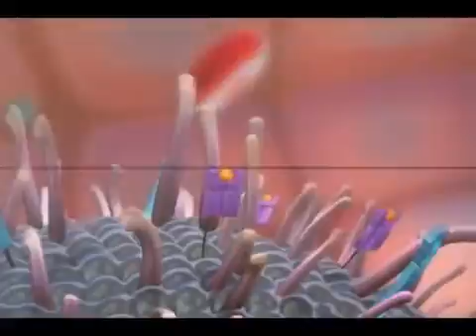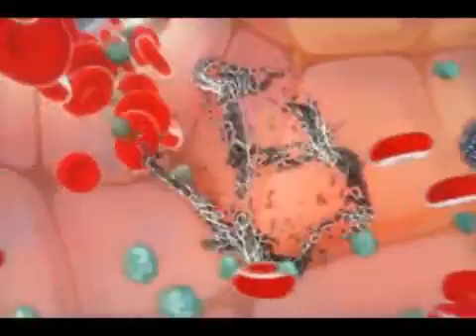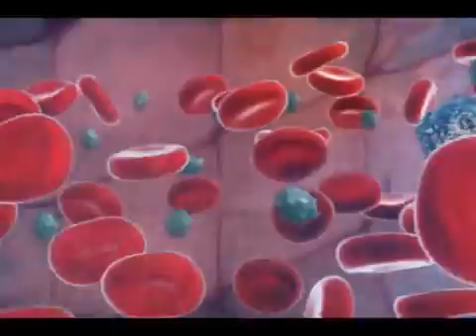Immune_System_Natural_Killer_Cell_The_Formulation.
成年人每天都有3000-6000个癌细胞产生,但是几乎都被免疫细胞-自然杀手细胞(Natural Killer Cells)杀灭了.所以不是人人都会患上癌症.当自然杀手细胞弱了,癌细胞就占上 风.久而久之就会得到癌症.人得到癌症一般需要10年以上。如果我们能让癌症病人身体里的自然杀手细胞变强,恢复活力.对付癌症是自然的事.所以癌症病人只能靠自身来对付癌症